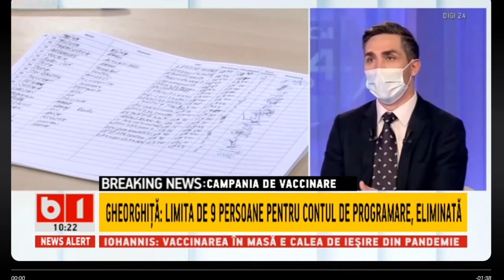CAMPANIA DE VACCINARE - GHEORGHITA: VOM PROMOVA PROGRAMAREA DIRECTA PRIN TELEFON_Stiri B1_22 apr2021